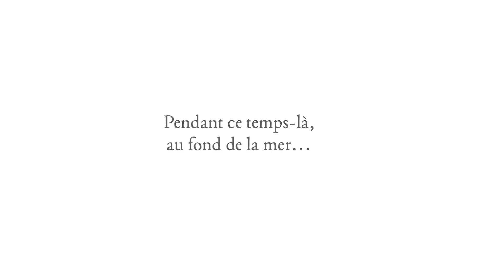Poka & Mine : Un cadeau pour Grand-Mère, un album de Kitty Crowther